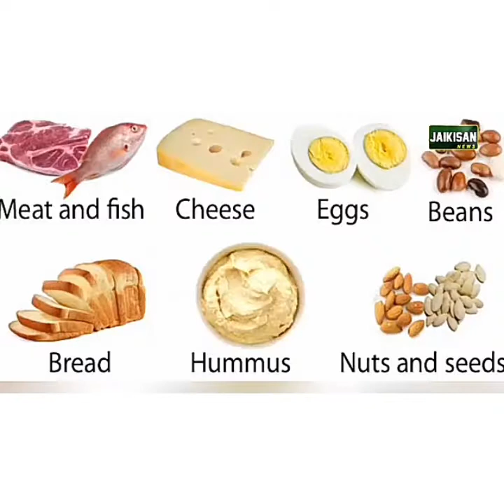Quail Birds కౌంజుపిట్టలు తెలంగాణ లో సూర్య పేట జిల్లా 8309337833-9848867921